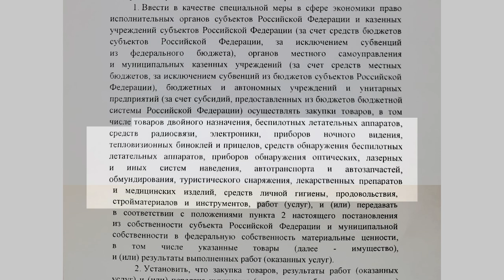Первый этап частичной мобилизации в Алтайском крае полностью выполнен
Первый этап частичной мобилизации в Алтайском крае полностью выполнен. Об этом сегодня сообщил губернатор Виктор Томенко во время заседания правительства. И подчеркнул, что в зону проведения военной спецоперации мобилизованные отправятся в начале ноября